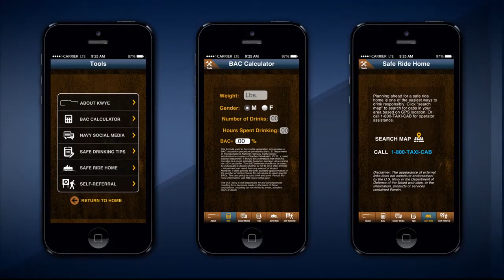Exercise Saharan Express 2014 Underway; Navy Alcohol and Drug Abuse Program Mobile App Available